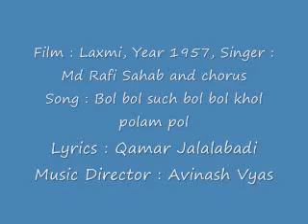Polam Pol, Polam Pol , Bol- Bol such bol bol - Mohammad Rafi - 1957 Rock & Roll Gem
The king at his best doing a Rock & Roll like it was...simply AWESOME!